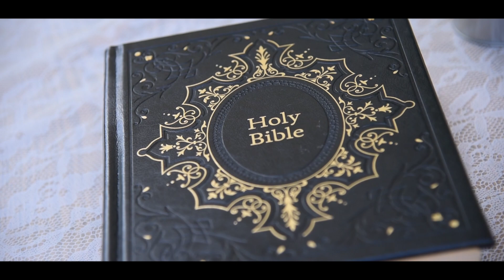Tyler and Alexandria 2020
Tyler and Alexandria Moles become one at Indian Valley Church of God on June 12, 2020